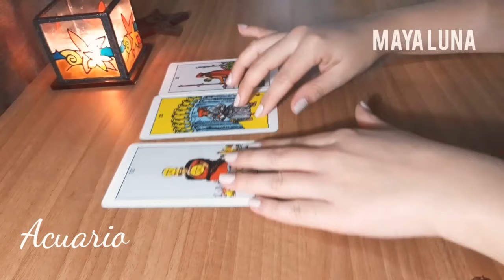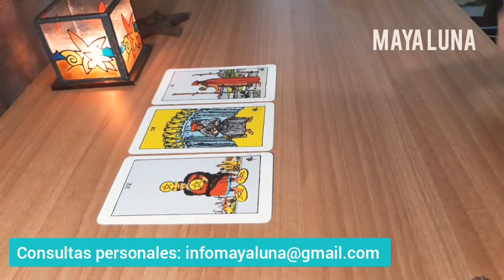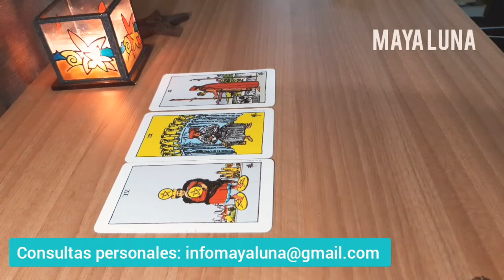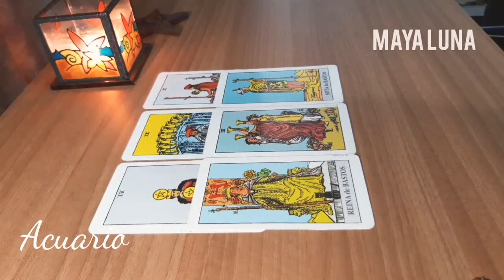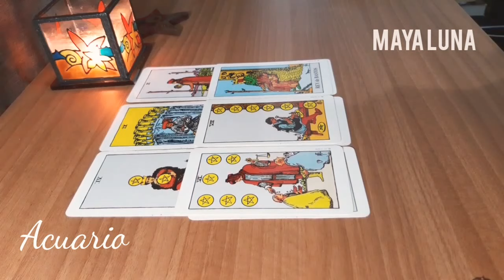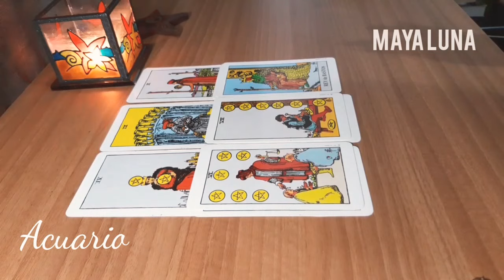ACUARIO 💛 CUÍDATE DE LA SOBERBIA DE UN AMOR | HOROSCOPO MAYA LUNA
Horóscopo del 8 al 14 de marzo para Acuario de sol o ascendente.
Otra tierra u otro espacio te está llamando con mucha fuerza y comienza a abrirse los caminos para el cambio. Triunfo en lo laboral.